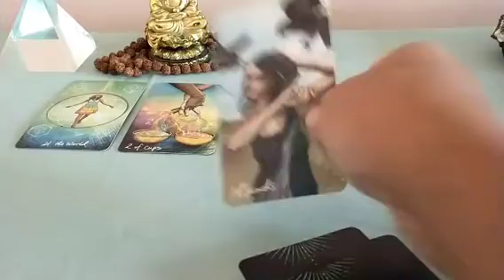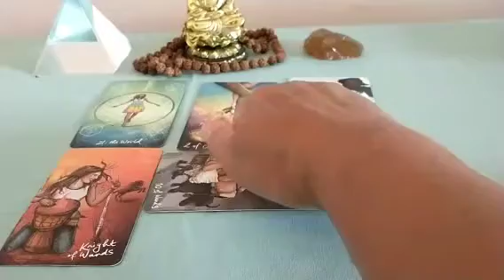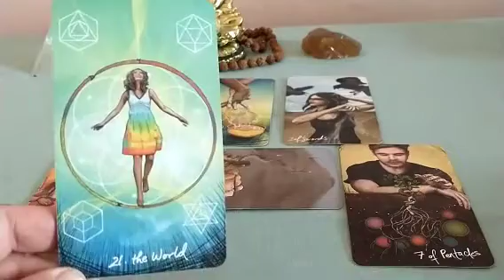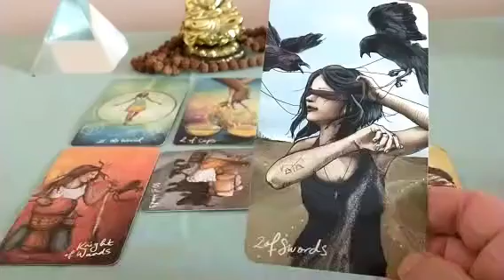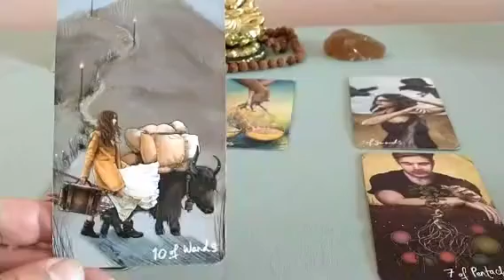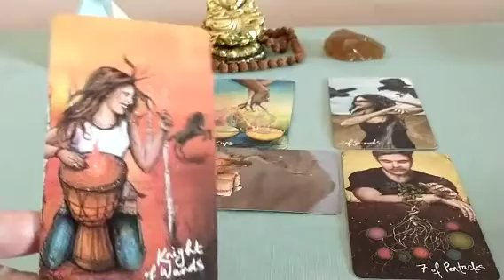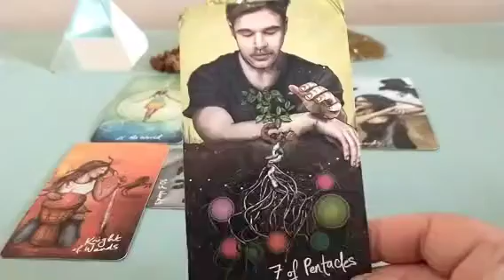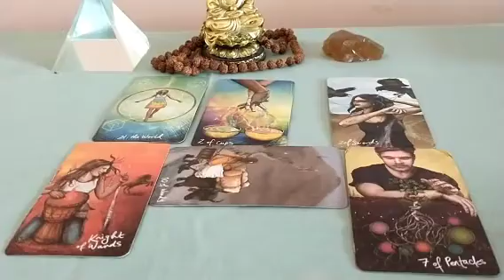Sagittarius ♐ End of June 2023 Tarot Update